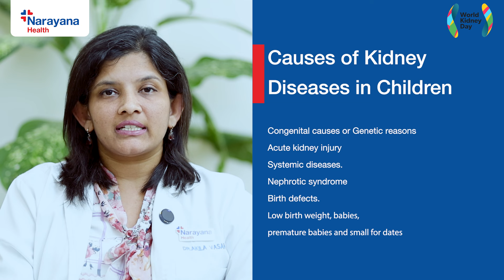Kidney Disease in Children: Causes, Symptoms & Health Tips | Dr Akhila Vasanth Hassan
Kidney diseases in children comprise various conditions, both congenital and acquired, necessitating specialised medical attention for effective treatment and management.
On the occasion of World Kidney Day, let’s hear Dr Akhila Vasanth Hassan, Consultant, Paediatric Kidney Transplant, Paediatric Nephrologist, and Paediatrics at Narayana Health City, Bommasandra, Bengaluru, share insights on kidney diseases in children.

Causes of Kidney Disease in Children:
Congenital Causes or Genetic Reasons, Acute Kidney Injury, Systemic Diseases, Nephrotic Syndrome, Birth Defects, Low Birth Weight
Premature and small-for-date babies are at risk of developing certain kidney diseases due to their relatively low total nephron count. Kidneys primarily develop during the third trimester, and infants born prematurely may have insufficient nephron numbers.

Symptoms of Kidney Disease in Children:
Some of the most observed signs and symptoms of babies with kidney disease necessitate
the need for kidney transplants in children:
Puffiness of the face
Passing less amount of urine
Hypertension
Headaches
Poor Appetite

These symptoms are indicative of 90% of kidney diseases demanding dialysis. According to Dr Akhila, a child may require 3-4 kidney transplants throughout their life. Detecting kidney disease early is crucial for timely medical intervention. Certain abnormalities and genetic disorders like diabetes, nephrogenic diabetes, or Bartter syndrome may indicate kidney issues in children.

Tips for Maintaining Optimal Kidney Health in Children
The doctor suggests the following tips to maintain kidney health and reduce the risk of kidney disease:
1. Staying active and indulging in sports activities for the healthy function of the kidneys.
2. Try avoiding the intake of junk & deeply fried food items.
3. Drink plenty of fluids and eat a balanced and nutritious diet.
4. Avoid using over-the-counter drugs and episodes of dehydration.
5. Avoid fizzy drinks as they are not healthy for the kidneys.

Also, children with diabetes and high blood pressure should immediately seek treatment as it can potentially progress to kidney failure. It is essential to consult a healthcare professional before using over-the-counter medications.